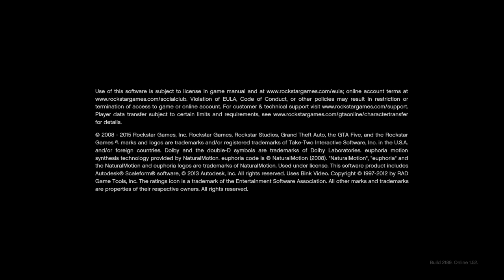Grand Theft Auto V